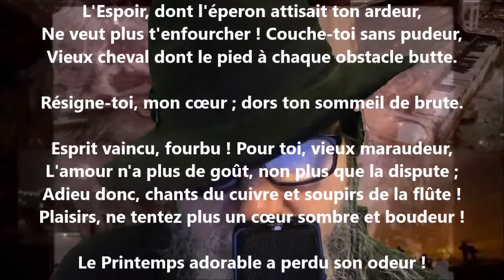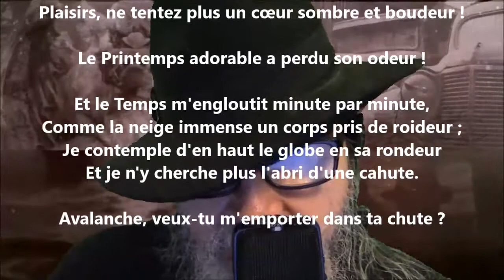Le goût du néant - Charles Baudelaire lu par Yvon Jean